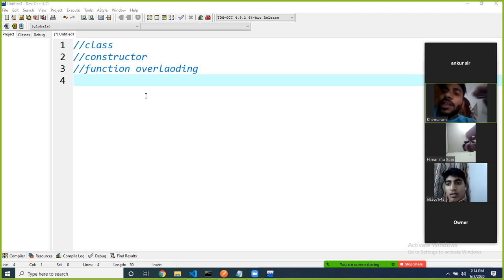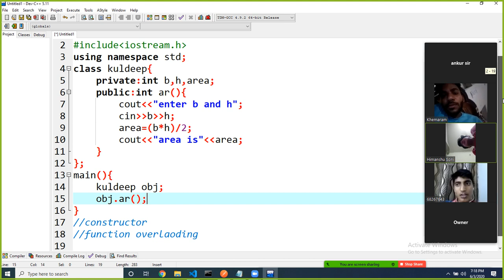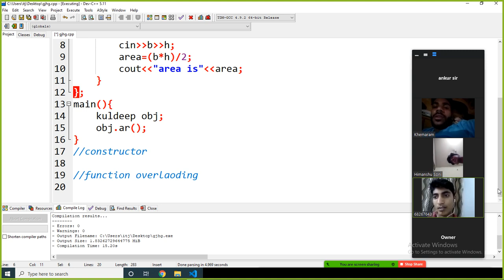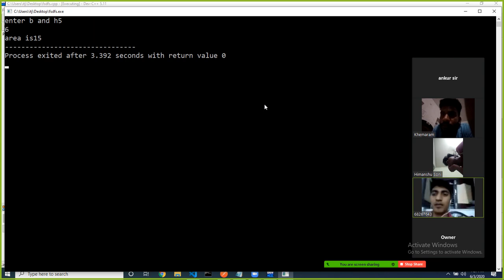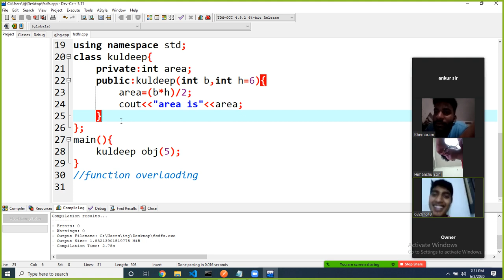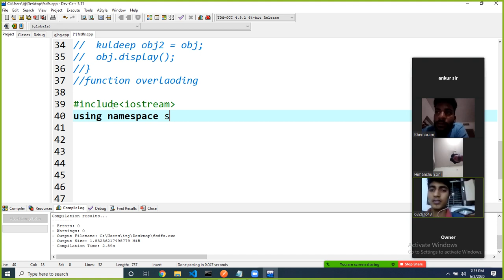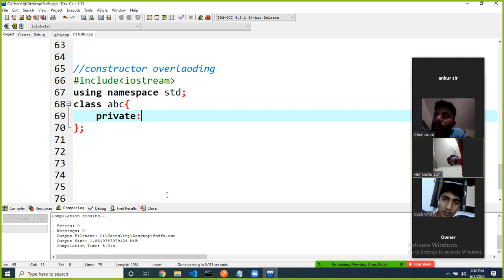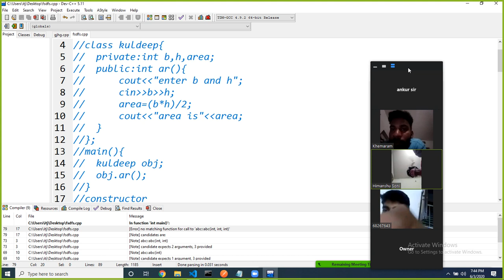RBSE COMPUTER SCIENCE ONLINE CLASS IN HINDI PART 5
CONSTRUCTOR AND ITS TYPE
FUNCTION OVERLOADING AND CONSTRUCTOR OVERLOADING